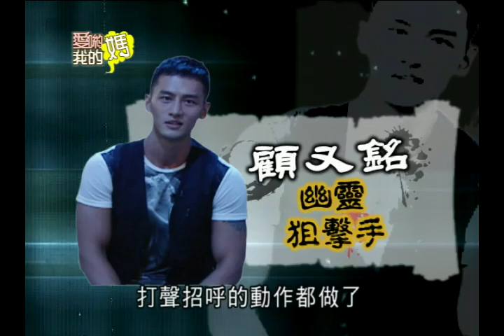【完整版】愛喲我的媽–鬼燈獎 進隧道不要亂說話，不然就… #9-51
來賓：陳伶宣、宣宣、顧又銘、丁小芹

【驚魂鬼燈獎～普渡大忌！給阿飄的洗臉水千萬別打翻了？！】FM鬼魅之音？阮丹青的廣播電台為何總是靈異事件不斷？！開往幽冥的巴士？小辣椒搭乘的巴士開車的司機竟然不是人？！詭異影城？亞洲男神顧又銘影城拍戲差點慘遭阿飄毀容？！

首播日期 20130826